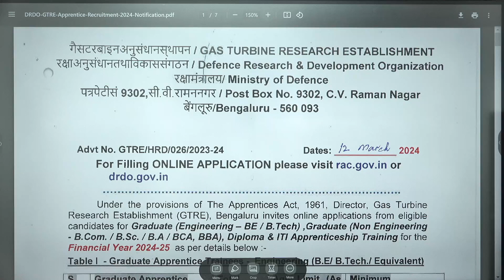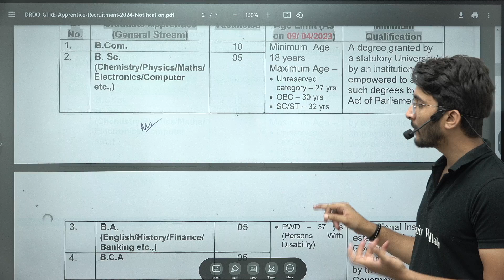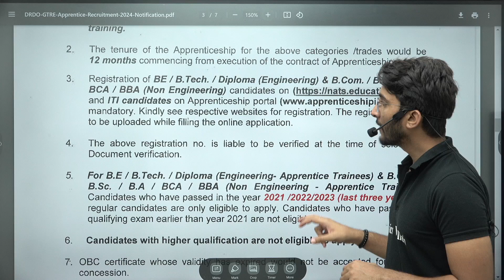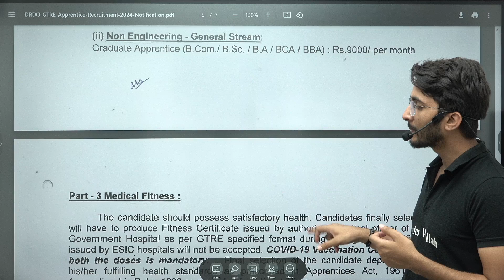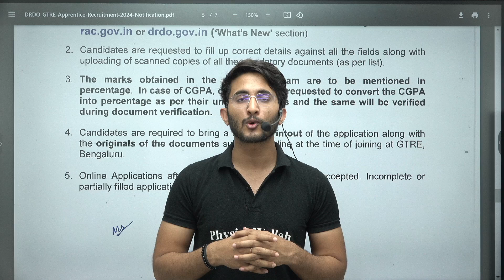DRDO GTRE Recruitment 2024-25 | Eligibility Criteria | Detailed Notification Out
Get all the details about the DRDO GTRE Recruitment 2024-25, including eligibility criteria, total posts, salary, and detailed notification. Don't miss out on this opportunity!